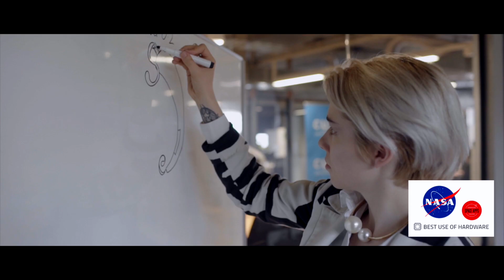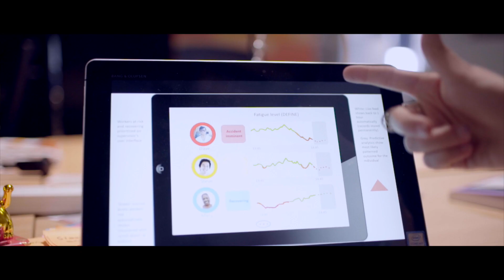Introducing Canaria: Unearthed 2017 Accelerator Startup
60% of all accidents in the mining industry have a cause related to fatigue. Canaria is a technology startup who have developed a worker fatigue management system for the energy and resources sector.

Originally designed for space, Canaria took out the Best Use of Hardware award at Nasa Space Apps London 2016, and have since relocated to Brisbane, Australia to take part in the Unearthed 2017 Accelerator program to get better access to the mining industry.